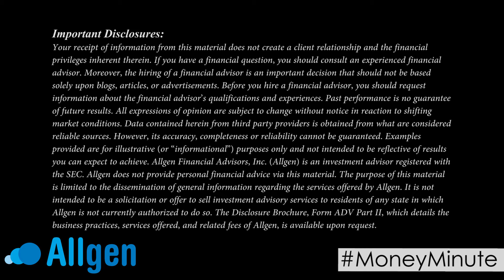AllGen's Path to Financial Freedom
In a lot of our MoneyMinute episodes, we reference "AllGen's Path to Financial Freedom." This video will answer what exactly is the path and what you can expect to find on your journey.

If you have questions about AllGen, the path, or your financial journey, please call us!